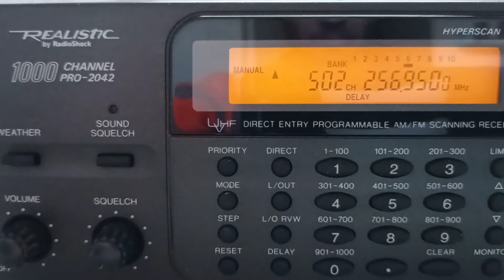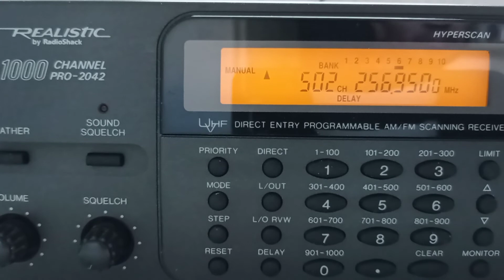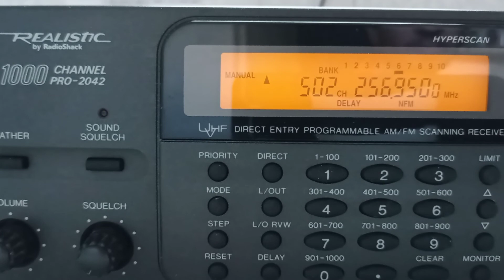Спутники Сатком. 256.950 MHz. Трансляция футбольного матча. Satcom. Broadcast of a football match.